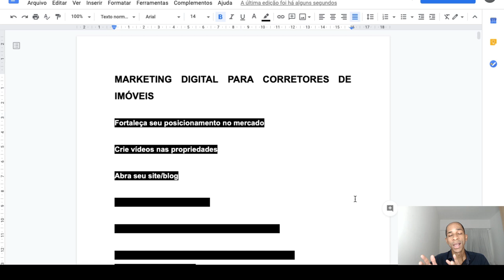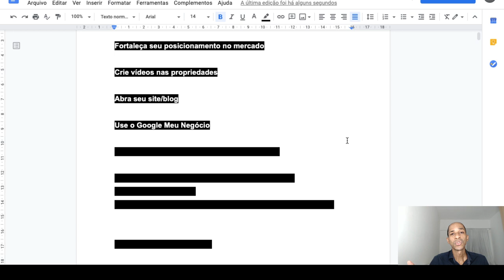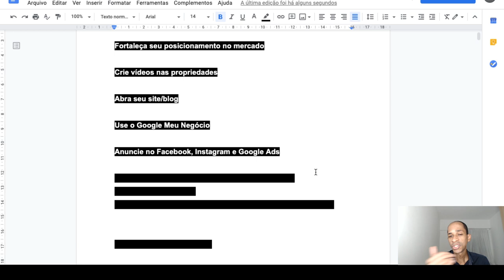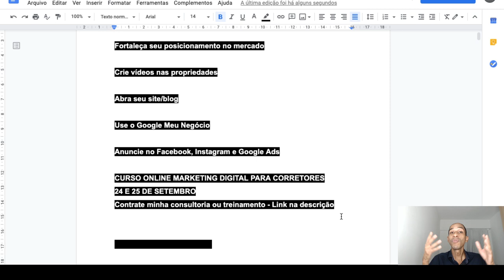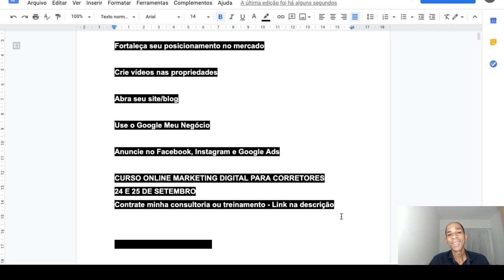MARKETING DIGITAL PARA CORRETORES: 5 dicas para CONQUISTAR CLIENTES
Em 2020, usar estratégias de Marketing Digital no mercado imobiliário é a melhor opção para conquistar clientes nesta retomada.

Neste vídeo, eu compartilho estratégias para alcançar pessoas com potencial interesse em contratar seu serviço de corretor ou corretora de imóveis.

Serve tanto para quem trabalha de forma autônoma quanto quem atua em imobiliária.

Apresentação: Caio Costa

▶ Faça parte da minha lista de e-mail para receber dicas de Marketing Digital
▶ Desconto de 45% para hospedagem de site e blog na Hostgator.
▶ Cadastre-se no PicPay neste link e ganhe R$ 10 em crédito

Criação da vinheta: Carlos Pereira Jr. e Derlei Magalhães

Siga as mídias sociais

Indique este vídeo para seus amigos e compartilhe nas suas mídias sociais!